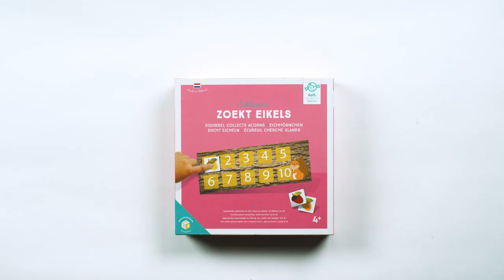Rolf Basics - Eekhoorn zoekt eikels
Bij dit spel gaat het erom welke eekhoorn als eerste tien eikels verzameld heeft. Om de winter te overleven verzamelen de eekhoorns namelijk voedsel, waaronder eikels. De herten willen een hap nemen uit de voorraad die de eekhoorns bij elkaar gesprokkeld hebben.